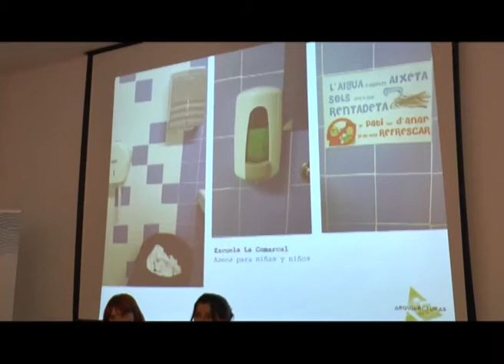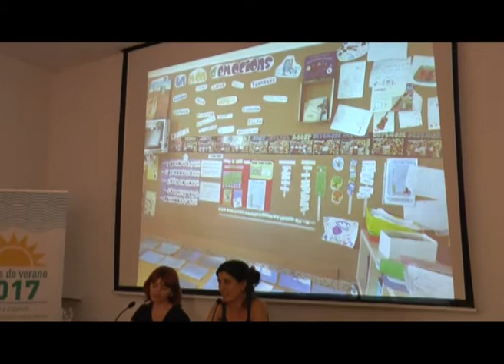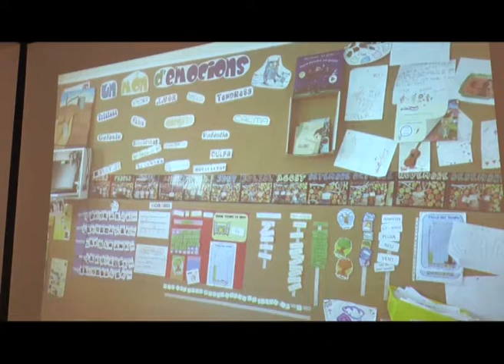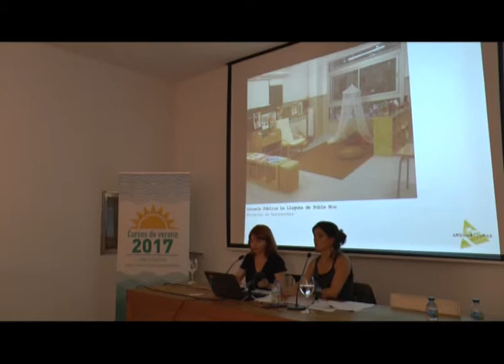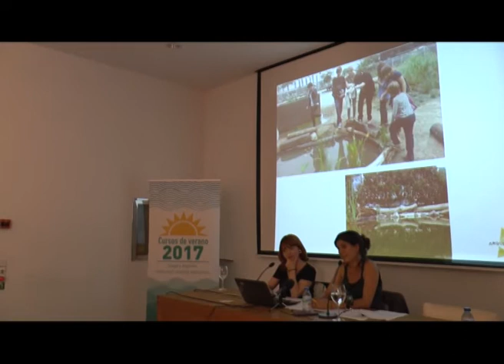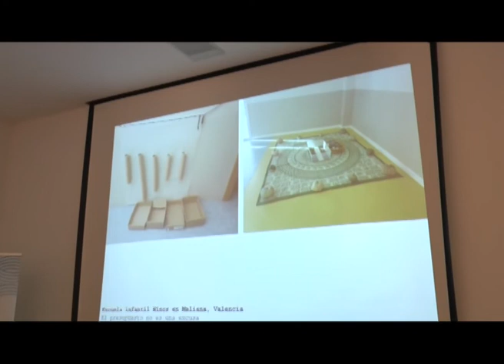El espacio como recurso educativo Sonia Rayos Sarabia Parte III